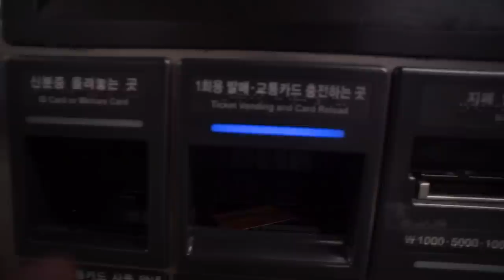LOST IN TRAN...SUBWAY... Lars erkundet Seoul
Wir sind angekommen in Südkorea! Abgestiegen sind wir in Seoul - meine Fresse was für eine tolle und beeindruckende Stadt!
Viel Spaß euch mit dem Video und unseren Eindrücken dieser Mega-Metropole! Diesmal konnte ich leider den ganzen Tag nicht vom Set, also ist Lars mit der Kamera für euch losgezogen! :D

Mein Buch
(Auch als Hörbuch!)

Technik FAQ*:
Immer mit dabei-Kamera

Hilfe bei Grafiken & Schnitt: der beste Jan & der beste Olli (Liebe geht raus an euch Jungs!)